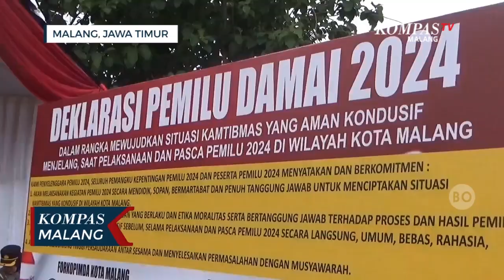Apel Pasukan dan Deklarasi Pemilu Damai di Kota Malang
MALANG, KOMPAS.TV - Jelang pemilu Polresta Malang Kota menggelar apel gelar pasukan untuk pengamanan TPS dan deklarasi Pemilu damai, Senin (15/01/2024).

Apel gelar pasukan pengamanan TPS dalam Pemilu 2024 ini digelar di lapangan Buring Kedungkandang Kota Malang. 500 personel disiagakan untuk pengamanan TPS jumlah tersebut belum termasuk tni dan linmas.

Selain Forkopimda Kota Malang, apel dan deklarasi ini diikuti penyelenggara pemilu KPU dan Bawaslu serta perwakilan partai politik peserta Pemilu.

Kapolresta Malang Kota, Kombes Budi Hermanto mengatakan bahwa pihak kepolisian berkomitmen untuk memberikan pengamanan penuh dalam pesta demokrasi ini. Mulai dari pengamanan logistik Pemilu, pelaksanaan pemilihan hingga penghitungan suara

"Kita akan atur sistem personil yang piket dari malam untuk jaga TPS sampai pagi pesta demokrasi berjalan orangnya harus kita rolling," Kata Kapolresta Malang Kota

Sementara itu, Ketua KPU Kota Malang Aminah Asminingtyas menyambut baik deklarasi pemilu damai kali ini. Masifnya pelaksanaan deklarasi pemilu damai menurut aminah agar Pemilu kali ini benar benar berjalan damai dan tidak mengulang pemilu 2019 lalu yang membuat masyarakat terpecah.

 "Jadi Pemilu biar tidak kericuhan, seperti kemarin 2019 kan ada terbelah politik sara dan identitas, kita berkaca pada 2019 jangan sampai Pemilu kali ini terpecah," Terang Aminah.

Setelah apel dan deklarasi, perwakilan parpol dan tiga orang perwakilan tim sukses tiga pasangan capres cawapres membubuhkan tanda tangan mereka sebagai komitmen pemilu damai.